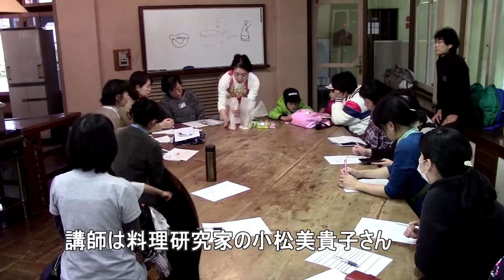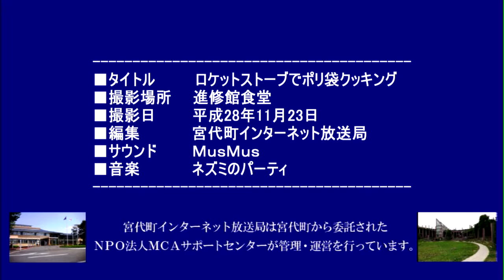平成28年11月23日埼玉県宮代町ポリ袋クッキング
平成２８年１１月２３日（水・勤労感謝の日）、埼玉県宮代町の
コミュニティセンター「進修館」食堂で時宜を得た講習会が開催されました。
「ロケットストーブで作るポリ袋クッキング」。
身近な素材を使って簡単に料理ができて、アウトドア、災害時に最適・・と近年注目を浴びています。そして下ごしらえした材料をロケットストーブで煮ます。
このブリキ缶製のストーブは、人気タレントＴ．Ｊさんのテレビ番組でもおなじみ。少ない燃料で効率よく煮炊きできる、と密かな人気です。
出来上がった料理に舌鼓を打ちながら、早速、家で作ってみよう・・という声も。